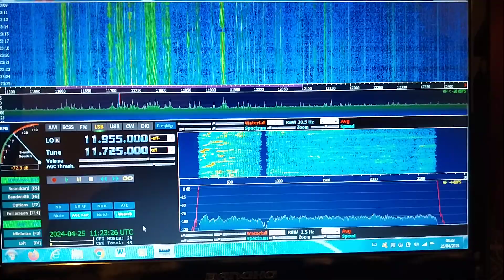RNZ Pacific 11725 khz desde Las Heras, Mendoza, Argentina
Captura de RNZ Pacific, Nueva Zelanda 11725 khz lograda el 25 de Abril de 2024 a las 11:23 UTC con sdr msi001 msi2500 y antena mla30 + en Las Heras, Mendoza, Argentina